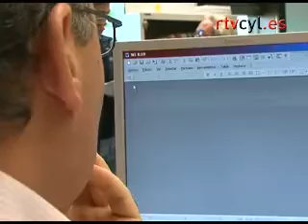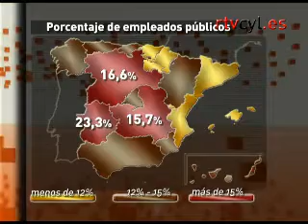Informe: Los funcionarios en el punto de mira (23/11/2010)